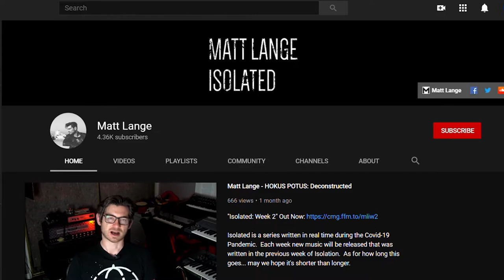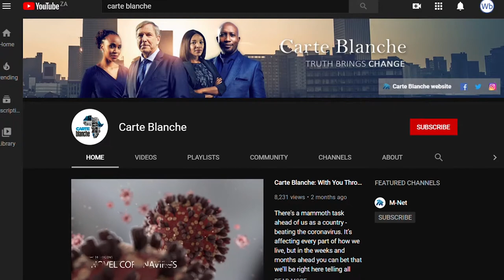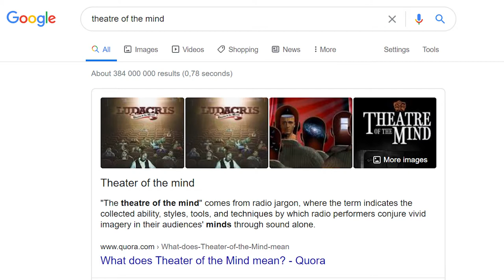Choose Media for Relaxation, Audio Production, Adapt to the Rhythm | Rob Greenberg | Werner Botha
Rob Greenberg & Werner Botha have a conversation about Music, Creativity and Mental Health.

Articles,References & time codes:
0:56 Video Replacement
1:52 Juluka, Johnny Clegg
2:48 EMI, Cassette Production Manager
3:57 ACDC CD vs LP
4:39 Matt Lange , Aerosmith, ACDC, Shania Twain
4:58 Pro Tools
5:12 Neumann TLM 103
5:32 Tannoy 3808
5:41 Yamaha NS10
6:25 Creativity in the Media Production Industry
7:17 All You Need Is Ears, Sir George Martin
9:56 Carte Blanche, Mnet
10:31 Theatre of the mind
10:50 Foley
14:30 Peter Rabin
15:35 Creativity for Sanity
17:32 Psychology on craft enjoyment
19:55 Find your niche enjoyments
21:50 Conclusion

Track: The Grind
Artist: Eric Tobias Wincorn
Pro: BMI
Publisher: Soundscape Media
Publisher PRO: SOCAN